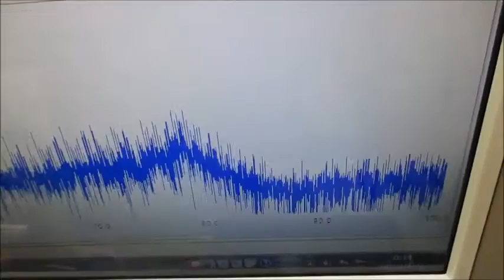非線形振動現象をコントロールする超音波発振制御技術